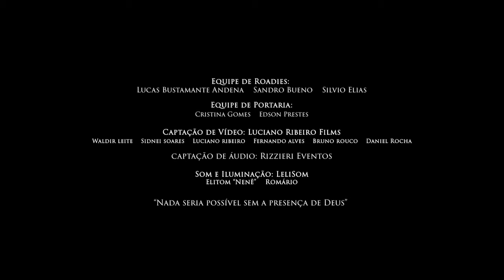SKASU 20 Anos - DVD AO VIVO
Disponível nas plataformas de música!

0:01 Abertura
2:10 Mantra
7:00 Funk Soul
10:04 Eu Me Perco
14:01 Boqueirão
18:32 Tudo Mudou
21:41 Esporrei na Manivela + Anunciação (versão Skasu)
26:48 Vida Em Paz [part. André Freitas]
30:53 Sentimentos [part. André "Pinguim" Ruas]
35:02 Pirâmide Pôr do Sol  [part. André "Pinguim" Ruas + André Freitas]
38:42 Roseira [part. André Freitas]
42:48 Lado Esquerdo [part. André Freitas]
47:24 Garçom (versão Skasu)
52:47 Não Me Digas Nada
56:02 Luz dos Olhos (versão Skasu)
1:01:11 Eu Quero Jogar
1:03:44 A Regra do Jogo
1:07:10 Tudo ou Nada [part. Marcão Britto]
1:13:39 Tudo Que Ela Gosta de Escutar  (versão Skasu)
[part. André "Pinguim" Ruas + André Freitas + Marcão Britto]
1:16:54 Créditos

DANIEL FRANCO: voz
MICHAEL RICHARD'S: guitarra e violão
VINI COSTA: baixo
DANIEL "CHOKO" LEITE: percussão
IGOR MACIEL: bateria

PARTICIPAÇÕES ESPECIAIS: MARCÃO BRITTO + ANDRÉ  "PINGUIM" RUAS + ANDRÉ FREITAS

DIREÇÃO GERAL: MARCUS MAVIC
PRODUÇÃO EXECUTIVA: MAVIC
PRODUÇÃO MUSICAL, MIXAGEM e MASTERIZAÇÃO: ANDRÉ FREITAS
FILMAGEM: LUCIANO RIBEIRO FILMS
EDIÇÃO E FINALIZAÇÃO: MARCUS MAVIC

CAPTAÇÃO DE VÍDEO: LUCIANO RIBEIRO FILMS
Waldir Leite
Sidnei Soares
Luciano Ribeiro
Fernando Alves
Bruno Rouco
Daniel Rocha

CAPTAÇÃO DE ÁUDIO: RIZZIERI EVENTOS

SOM e ILUMINAÇÃO: LELISOM
Operação de Som: Romário
Operação de Luz: Elitom "Nenê"

ROADIES:
Lucas Bustamante Andena
Sandro Bueno
Silvio Elias

PORTARIA:
Cristina Gomes
Edson Prestes

APOIO: ELECTRO SOUND STUDIO

Ralé Brazil
Ti Maria Restaurante
Steam Port
Barbearia Roots
Belisquê
Supermercado Novo Sucesso
Quituteria da Fafá
Rapha do Pastel
Mangue Steak e Pub
Nativos Gastrobar
Top Film

GRAVADO NO LOUNGE TREMENDÃO EM SANTOS/SP
Quinta-feira, 29 de Setembro de 2022.